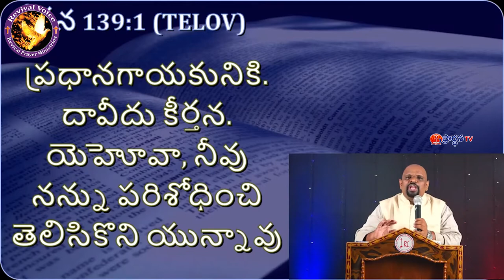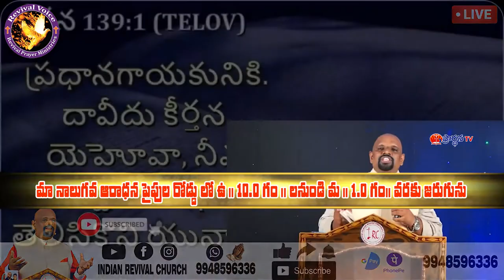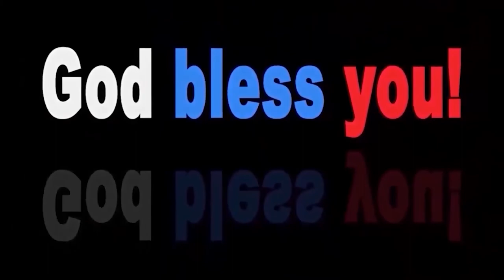sudhakar paul garu 11 6 22